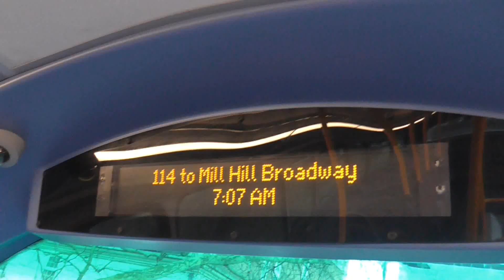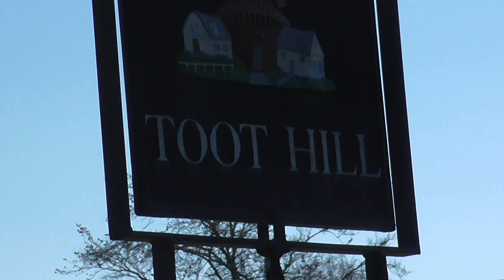(HD) Epping & Ongar Railway's Green Line Running Day - Sunday 24th February 2019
Here is a day out at the Green Line Running Day organised by the Epping & Ongar Railway. Enjoy!